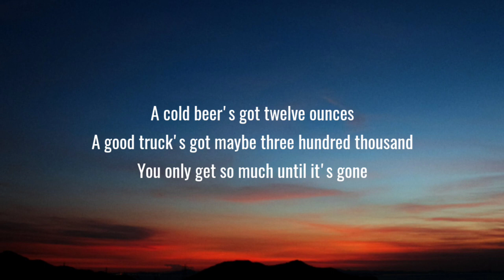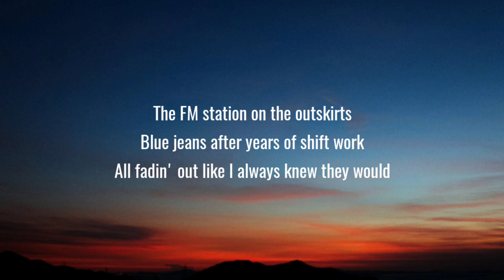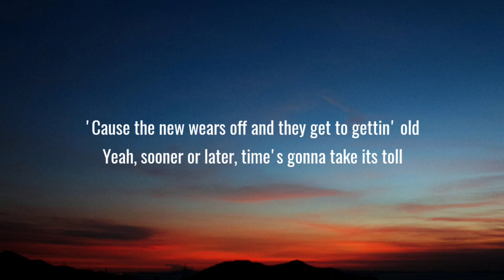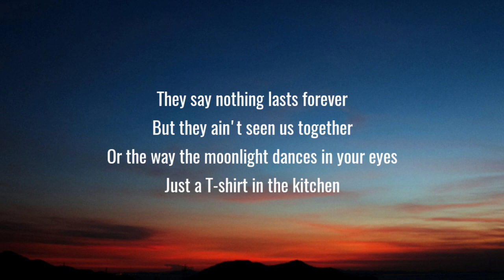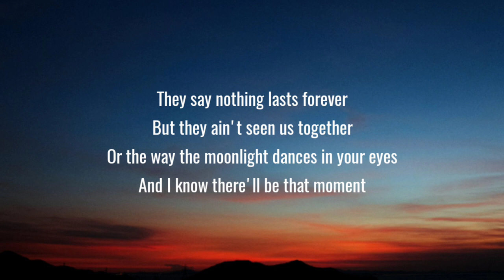Luke Combs - Forever After All (Lyrics)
After all